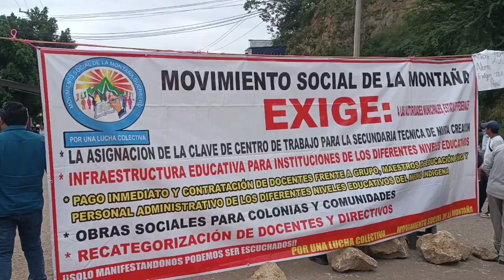RTGnoticias | De nueva cuenta a maestros y padres de familia bloquean acceso a Tlapa de Comonfort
Maestros, alumnos y padres de familia de la Escuela Secundaria Técnica "Lázaro Cárdenas" de Tlapa de Comonfort, bloquearon de manera total la carretera federal Tlapa-Chilpancingo, en el crucero de Ahuatepec Ejido, a la altura del punto conocido como "la mona", piden a la Secretaría de Educación Guerrero apoyos en materia de infraestructura, así como la entrega de libros, adquisición de predios, otorgamiento de claves y la contratación de maestros, entre otras peticiones.